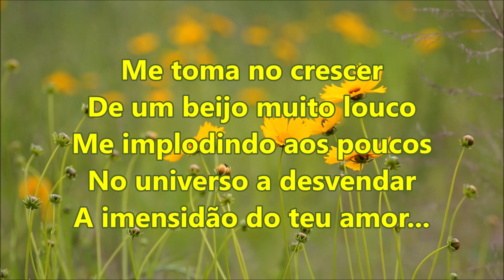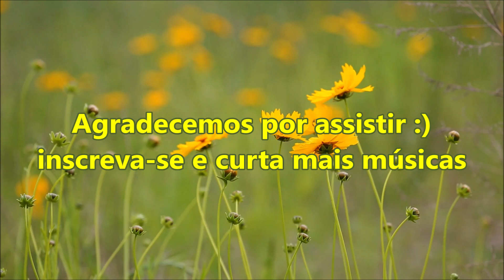Asa Morena - Letra - Zizi Possi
Em 1982 Zé Caradípia teve seu trabalho como compositor reconhecido nacionalmente através da cantora Zizi Possi que gravou em disco homônimo sua música Asa Morena.

Confira a letra de Asa Morena com Zizi Possi.